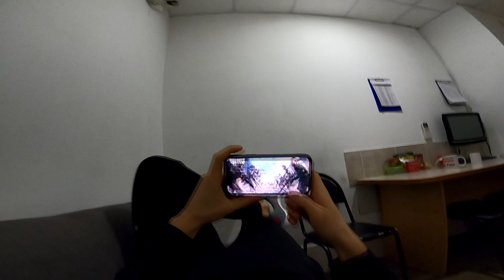FIRST PERSON coach's day (pov) // ОДИН ДЕНЬ ОТ ПЕРВОГО ЛИЦА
One day coach in the first person
My normal working day
Yes I'm a coach

Один день тренера от первого лица
Мой обычный рабочий день
Да я тренер